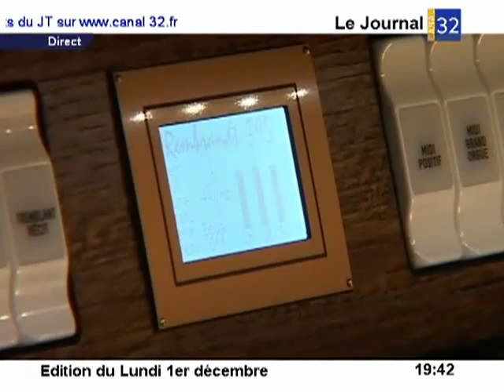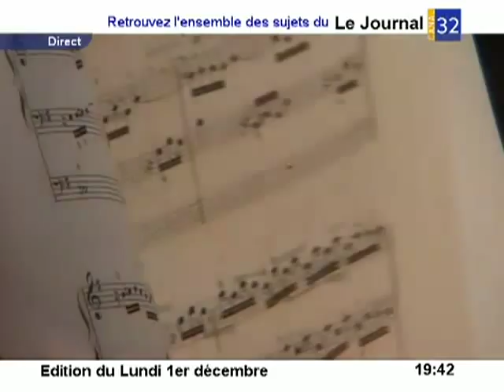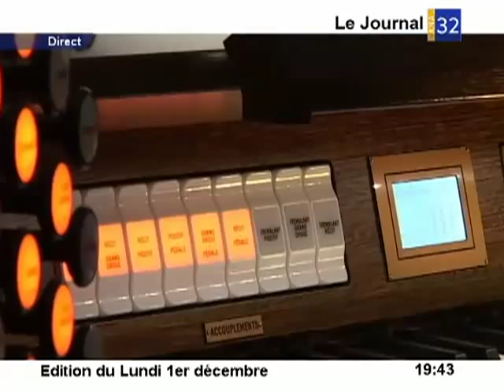Le grand orgue...numérique d'Aix en Othe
Le grand orgue...numérique d'Aix en Othe - Troyes - Michaël Matthès inaugure l'orgue d'Aix en Othe! Le grand orgue ne fut pas commandé à un maître-facteur d'orgues mais à une entreprise hollandaise spécialisée dans les instruments numeriques par l'Abbaye dont c'était la responsabilité; aujourd'hui située dans le département de l'Aube.